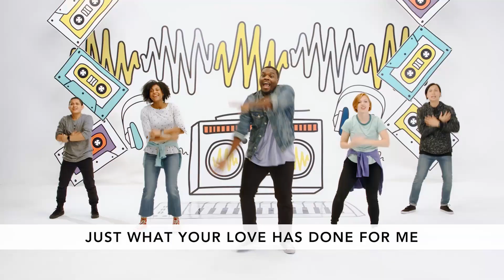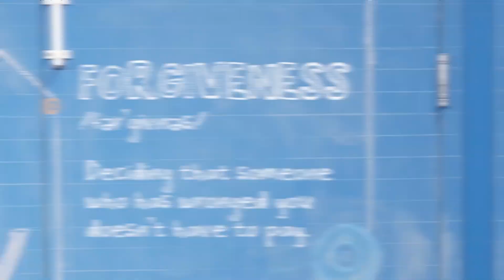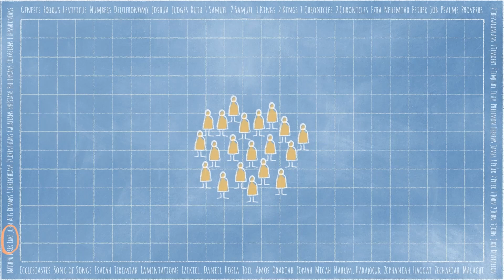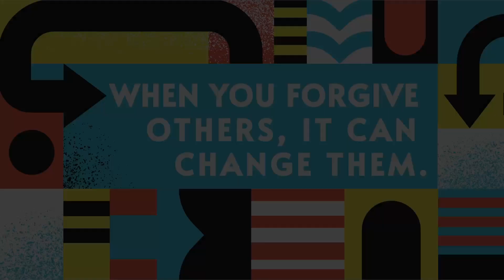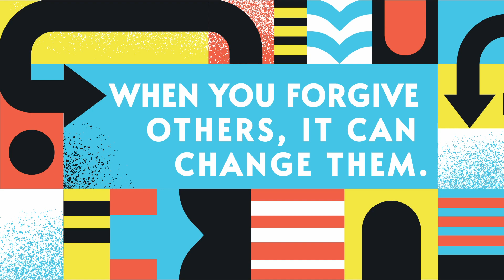Redo, Rewrite, Restore (Pt2) | March 12 | 1st-5th Grade